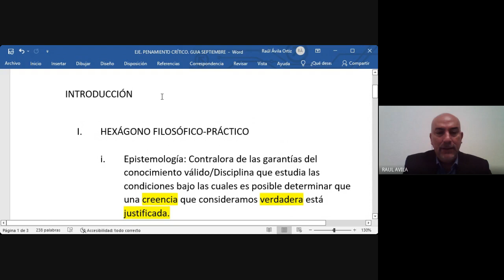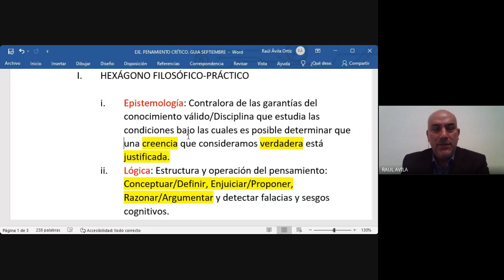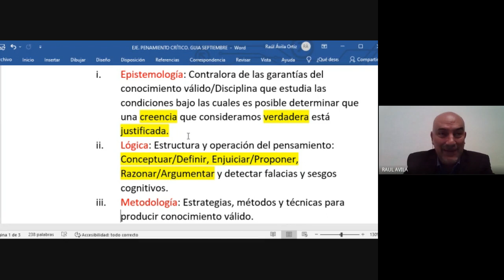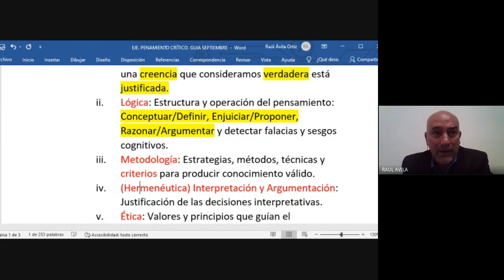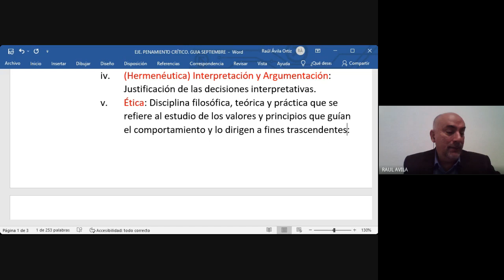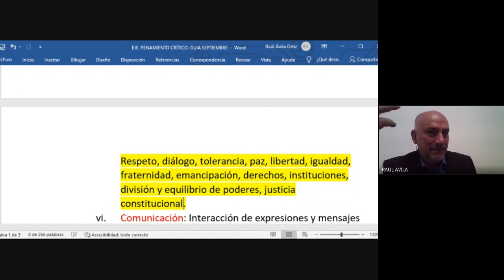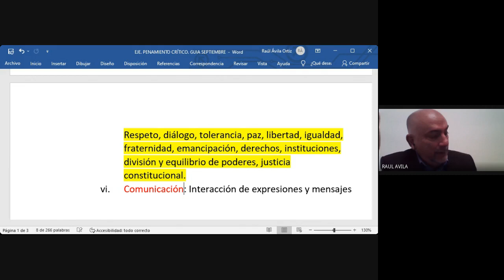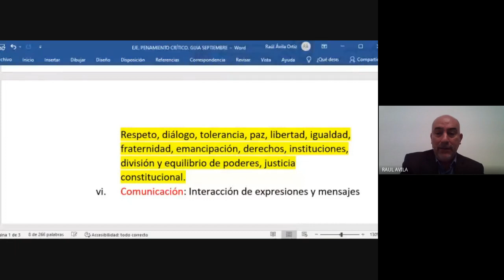Problema de Ética Jurídica y Judicial Electorales 2022 09 27